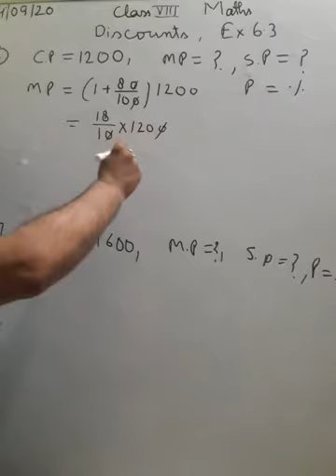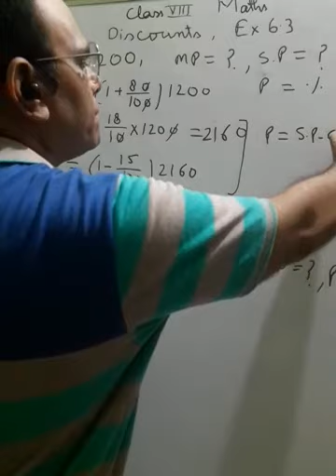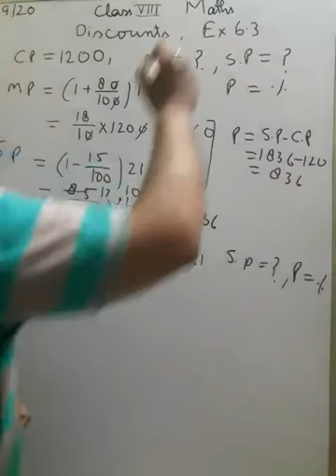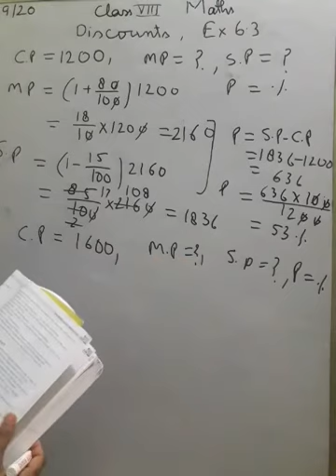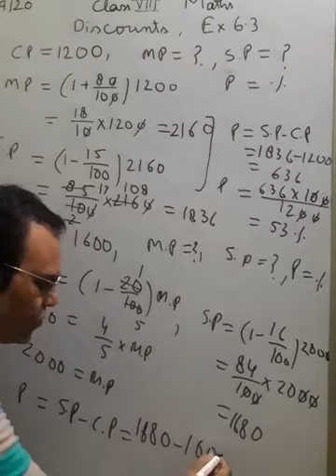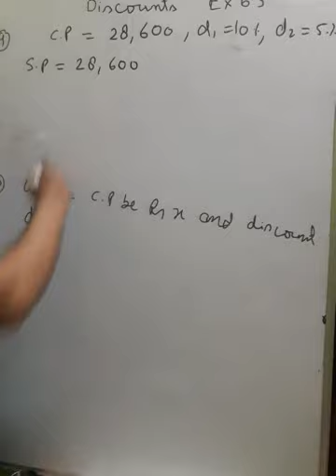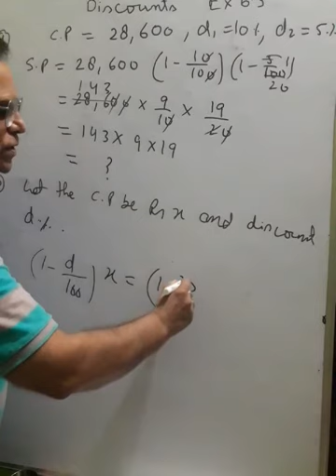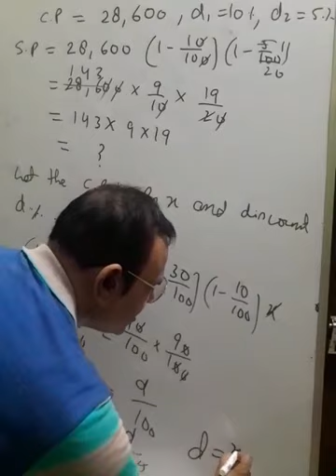TCS VIII Maths Discounts Ex 6.3